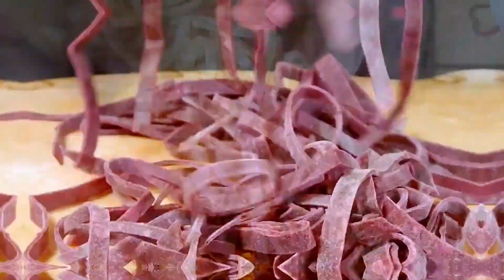Homemade rainbow pasta noodles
Organic, vitamin-rich, VEGETABLE NOODLES at home. A recipe that makes children love vegetables.

INGREDIENTS:

- 2 Carrots
- 1 red beet
- 1 Bunch of Spinach
- Egg
- Salt
- Dry oil
- Flour
- Water

PREPARATION:

Carrot, beetroot and spinach are stewed and made into a puree with a blender. 2 eggs separately for each vegetable puree, 1 tbsp. clarified butter, 1 tsp. We knead a dough that does not stick to a plastic hand, with salt and as much flour as it takes. For simple dough, we use 1 cup of water instead of puree.
After rolling the dough and letting it rest for 10 minutes, we spread the tops about 2 mm thick. We lightly fry the spread in a hot pan. We cut our beaten tops into long, medium and small shapes according to taste, and dry them completely on a piece of cloth for 1-2 days. We can store our dried noodles in a cool and moisture-free place in large glass containers or cloth and paper bags.

BON APPETIT.